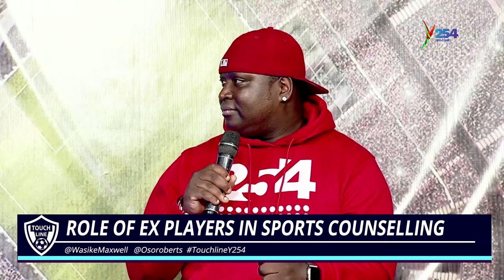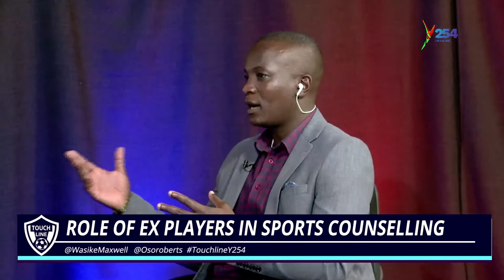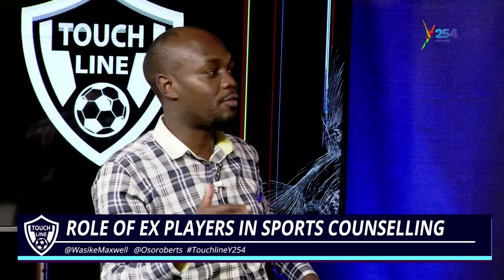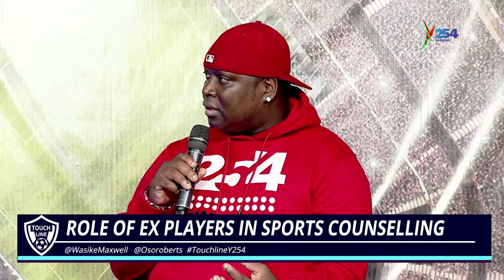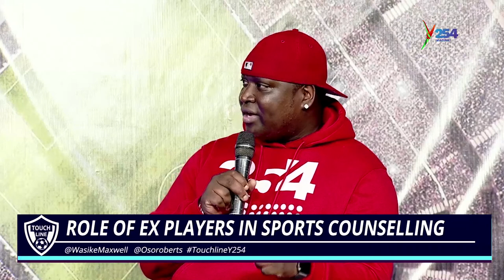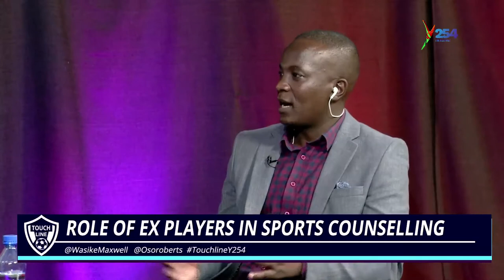Dave Etale: We won't qualify for World Cup, until we change the way we run football in the Country